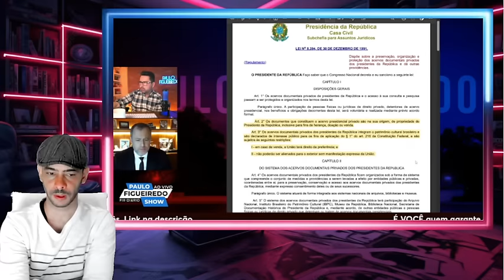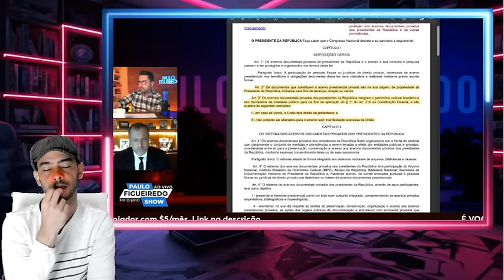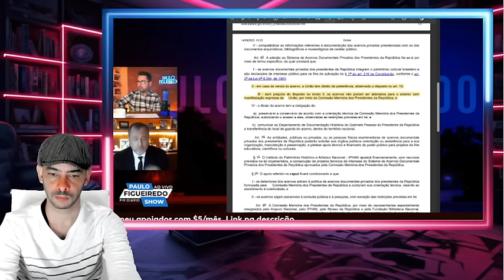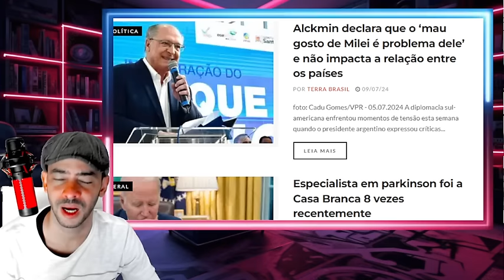EXPLODIU PROVAS DO CRIME CONTRA O D1T4D0R DO BRASIL AS JOIAS DE BOLSONARO